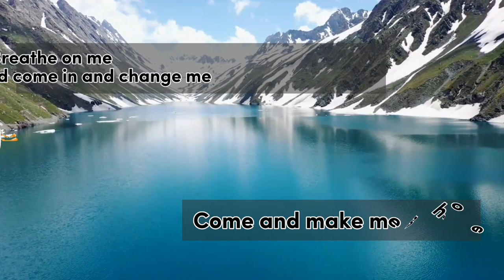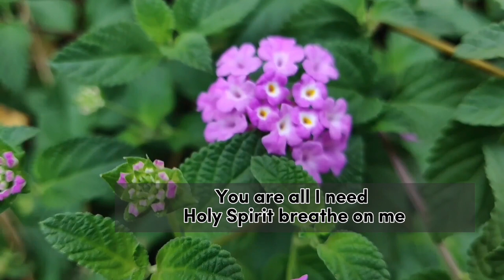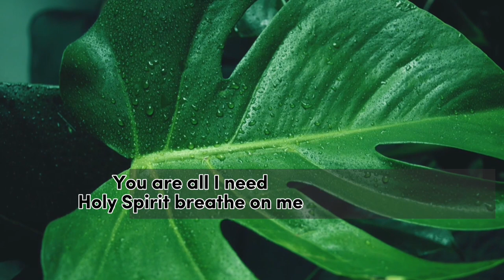BREATHE ON ME (minus one)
WE DON'T INTEND TO INFRINGE THE COPYRIGHT OF THE OWNERS OF MUSIC,
COMPOSITION AND VIDEOS. THIS IS FOR PRAISE AND WORSHIP PURPOSES ONLY.

Words and Music by   : Steve Anderson /Stephen William Lee
                                        Lisa R. Greene

Enjoy singing and praising God! God Bless You always and